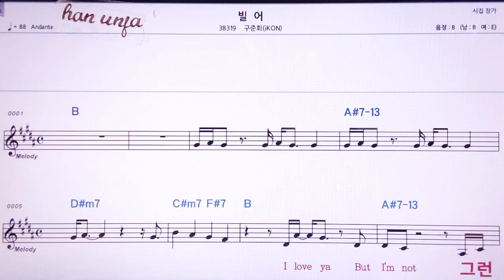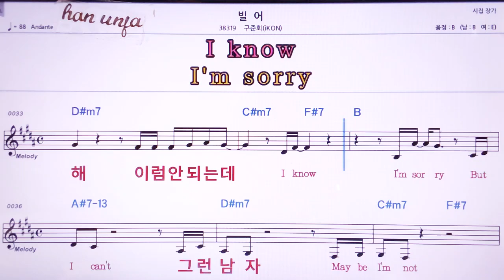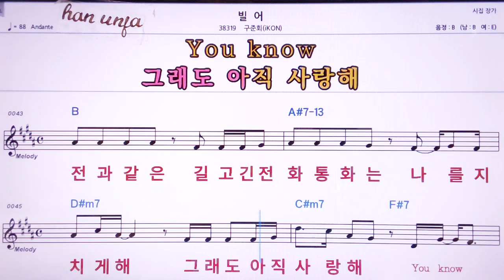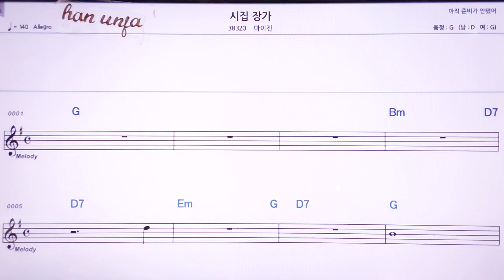💖 👍MR,노래방, 악보, 코드,Karaoke With Sheet Music